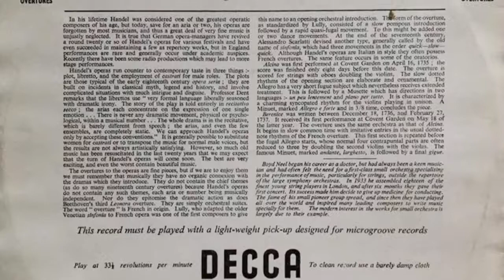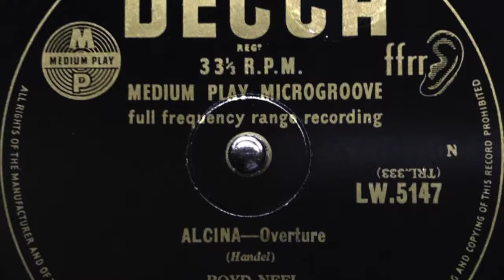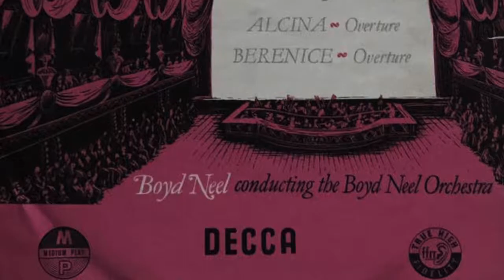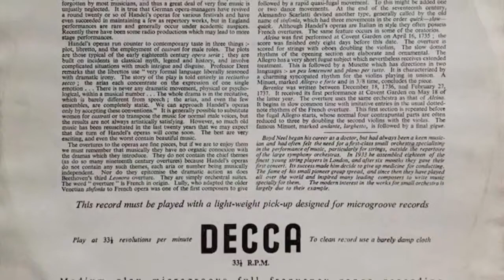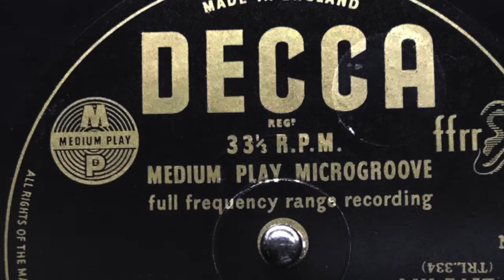HANDEL / ALCINA – Overture, BERENICE – Overture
HANDEL
ALCINA – Overture
BERENICE – Overture
BOYD NEEL conducting THE BOYD NEEL ORCHESTRA